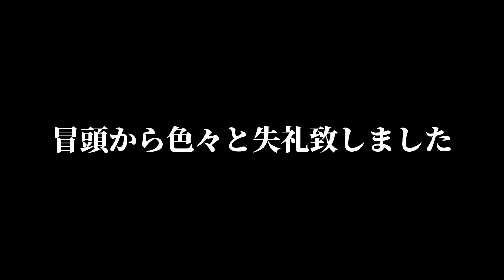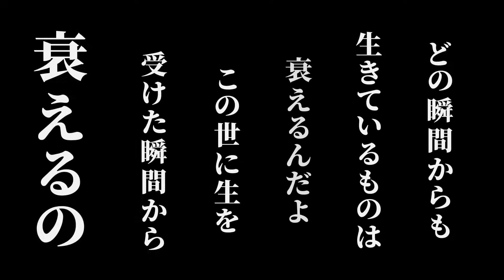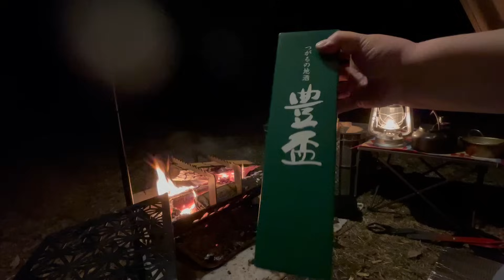論争再び、女性ソロキャンパーの危険な現実【キャンプ】カワヨグリーン牧場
お世話になります。Jaiです！
今回のキャンプ地は青森県おいらせ町にありますカワヨグリーン牧場さんです。

※撮影許可頂いて撮影しています。

・後編動画です。

・論争パート1はこちらです

・夜の恐怖体験についてのお話は11:08辺りからお話しております。

☆JaiJaiの焚き火台詳細
定価：22,800円（送料・税込）

男時アツオさんにオリジナルを元にデザインしていただいた限定ステッカーとオリジナルステッカーセットで2枚付いてきます
数に限りがございますのでお早いご注文をおすすめ致します。

・スペック
横47.5cm×奥行30cm×高さ23cm×プレート厚み3.2mm
専用五徳付き（小×2・大×2）・鉄製・重さ約6.5kg
JaiJaiロゴ両面or片面orロゴなし、からお選び頂けます。

をフォロー頂いた後、DM（ダイレクトメール）にて、〒・ご住所・お名前・お電話番号・お支払い方法及びロゴ（両面or片面or無し）をお知らせください。
追って、料金等のご案内をさせて頂きます。

②メールでのお申込み
宛に、〒・ご住所・お名前・お電話番号・お支払い方法及びロゴ（両面or片面or無し）をお知らせください。

・お支払い方法（銀行振込or代引・受取時クレジットカード払い）
※※※初回は銀行振り込みのみになります※※
納期：初回はお申し込み期日から約1か月半〜2ヶ月程度いただきますm(__)m
使用アイテム一部
・山善 YAMAZEN キャンパーズコレクション(Campers Collection)TC素材採用ワンポールテント
・スモア焚火テーブル
・スモアへっちゃら軍手
・Montagnaヴィンテージ風オイルランタン
・[クイックキャンプ] 車中泊マット 8cm 極厚 セミダブルサイズ サンド QC-CMW8.0 SD
・Fkstyle 寝袋 冬用寝袋 シュラフ 封筒型 ダウン1.5kg
・封筒型－７℃限界使用の幅90㎝のシュラフ
・普通のシングル毛布
・Joyzis ポータブル電源 予備電源 大容量 144000mAh/533Wh
・DCMアルミスキレット18㎝
・DCM焼肉トング
・キャプテンスタッグスタッキングマグ